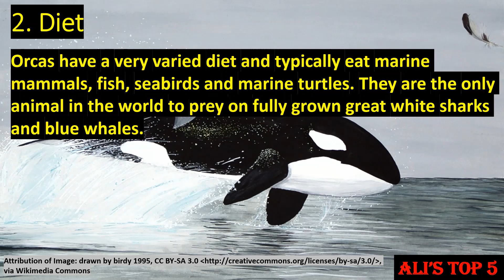Ali's Top 5 - Orca Facts